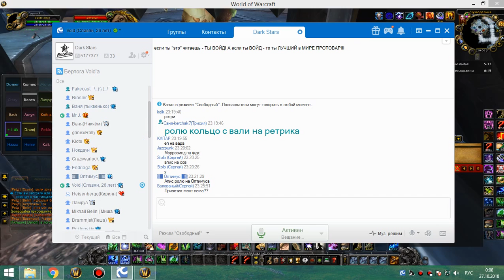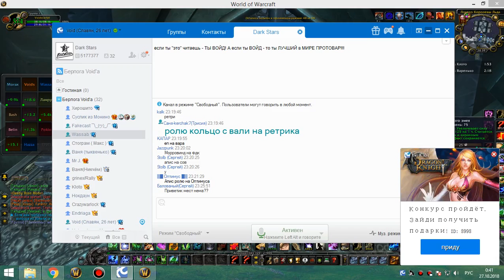2я часть цлк 25г сова-рдру 26 10 18